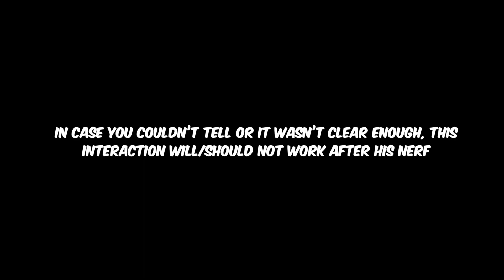This Is One Of The Reasons Zemo Is Getting Nerfed | Marvel Contest of Champions